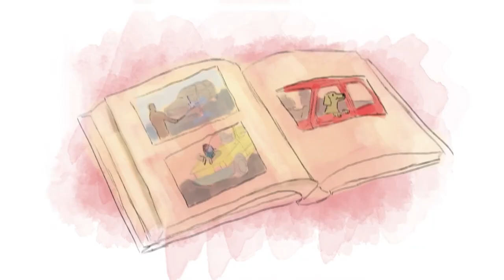Fiat - Despedida do Fiat Uno - Começo